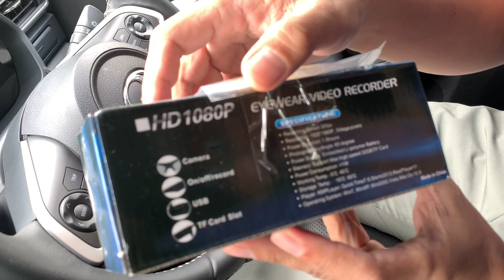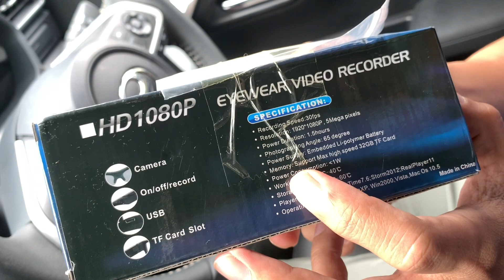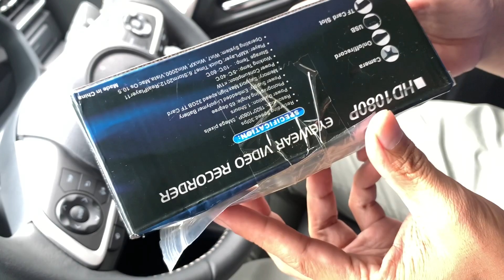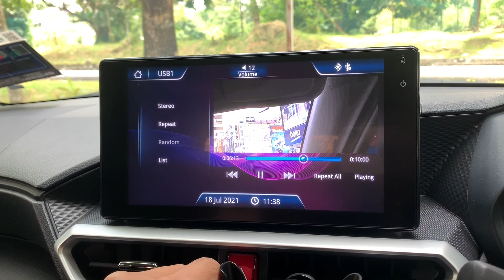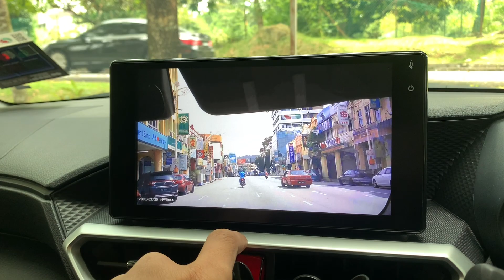V71. Unboxing Eyewear Video Recorder dalam ATIVA 😎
Video ini memaparkan satu device unik iaitu perakam video berbentuk cermin mata. Saya beli ini untuk merakam video POV (point of view) semasa memandu Perodua ATIVA sebagai satu content dlam channel ini nanti